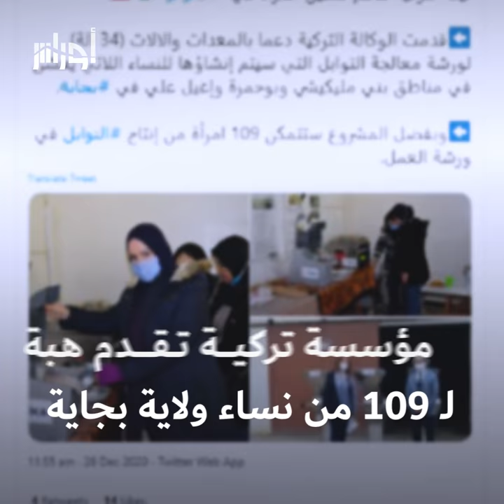مؤسسة تركية تقدم هبة لـ 109 من نساء بني مليكشي وبوحمزة وإغيل في بجاية.